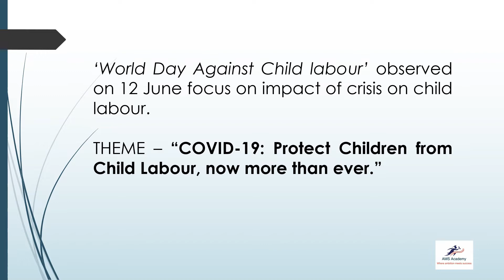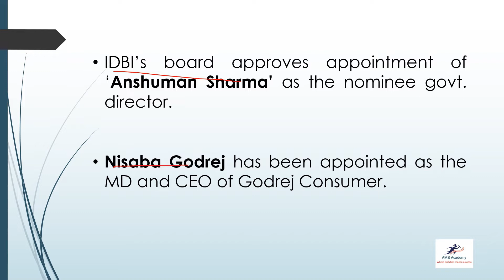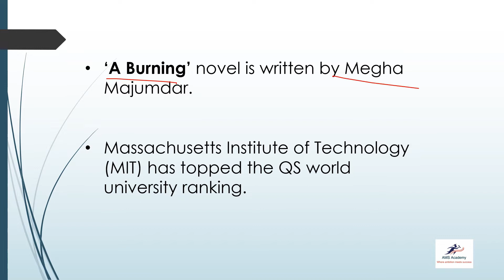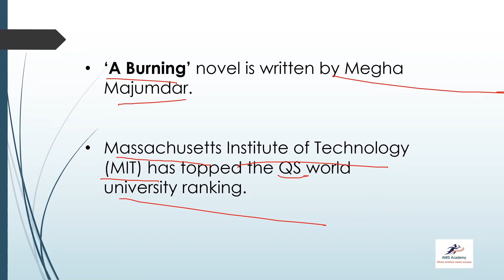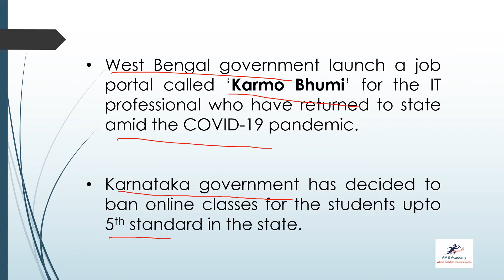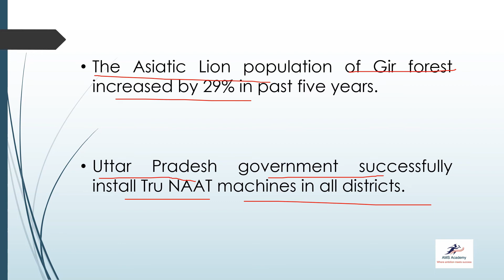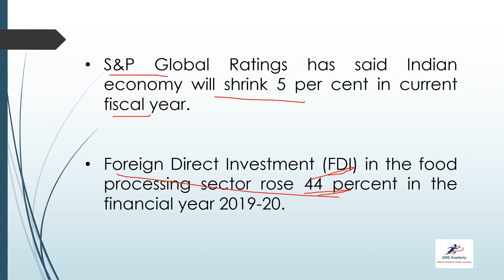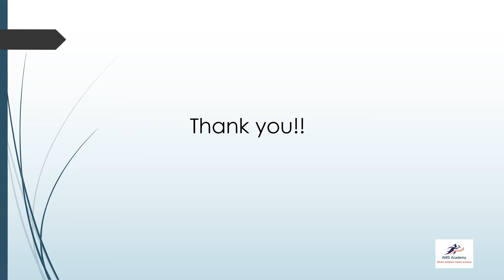TODAY'S CURRENT AFFAIRS | 12th JUNE 2020 | BY SHAURYA GUPTA